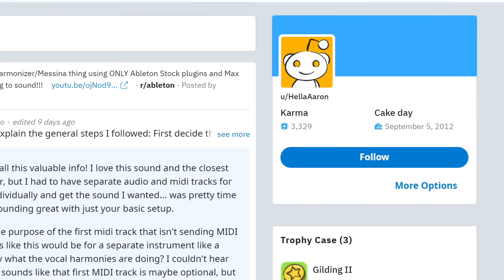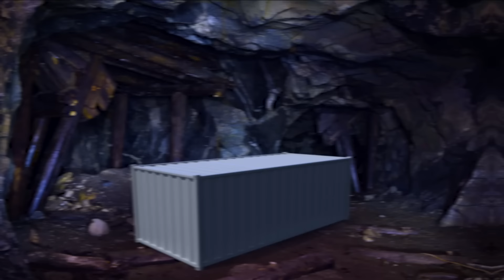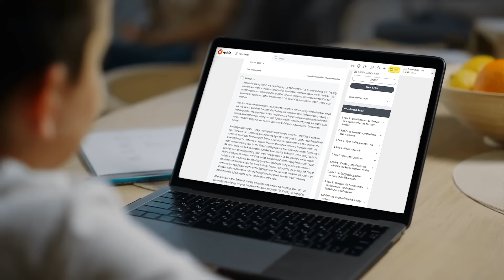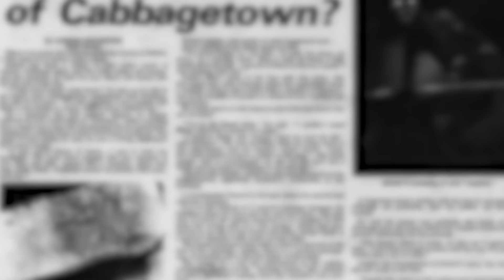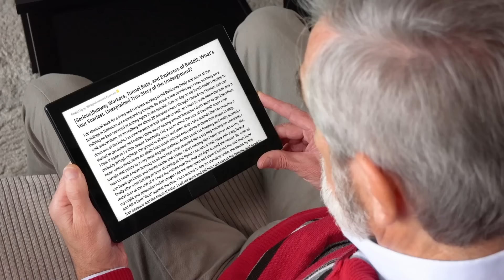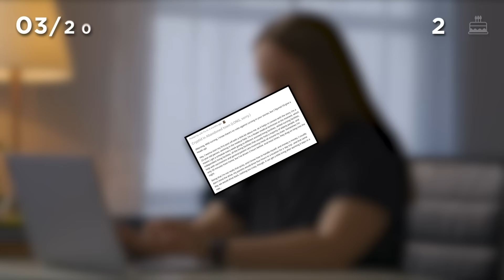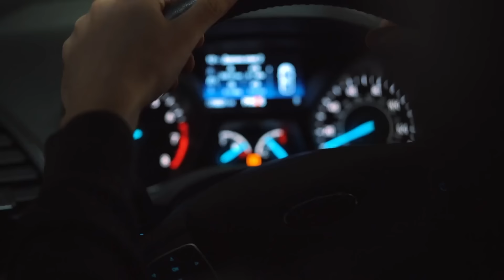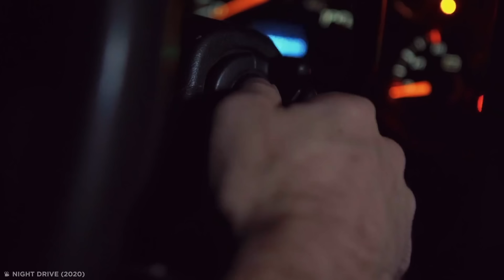Загадочные Существа Из Заброшенных Мест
Исследование заброшенных мест всегда сопряжено с рисками.